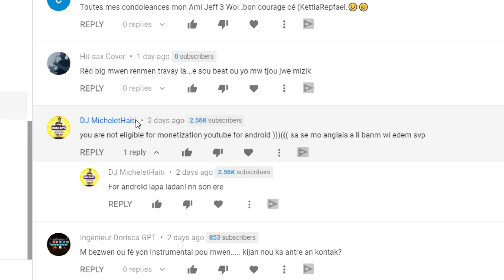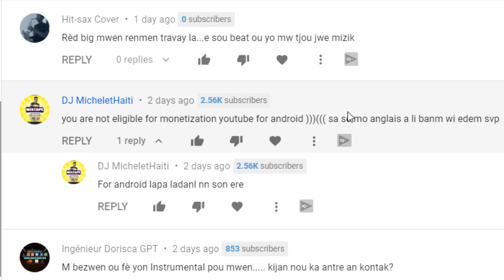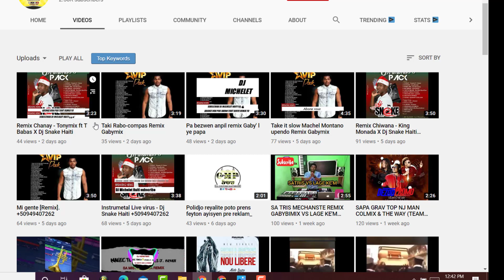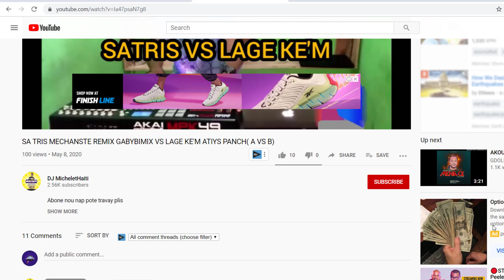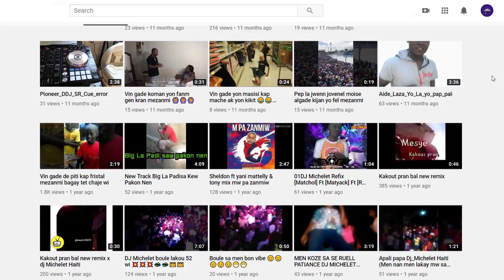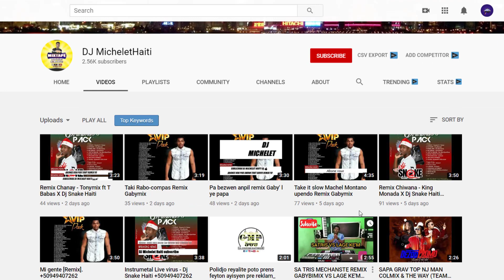Poukisa YOUTUBE pa MONETIZEW ? ou PA elegib Pou MONETIZATION